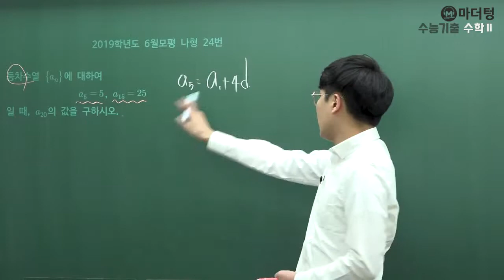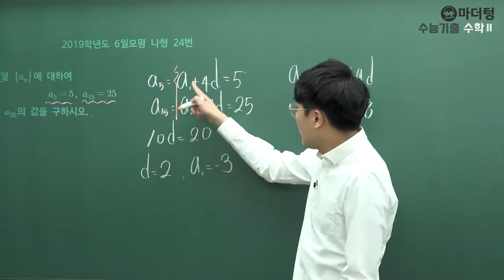[마더텅] [수학1] 2019학년도 6월모평 나형 24번 (풀이 : 우수종 선생님)